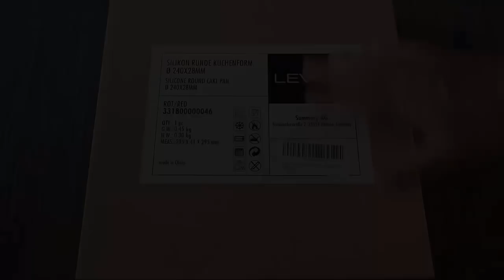Molde Silicona para horno Levivo - 26 cm - Desmolda con facilidad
Desmolda a las  mil maravillas. Tamaño para tartas de maximo 3cm,  tipo manzana, o  quiche.